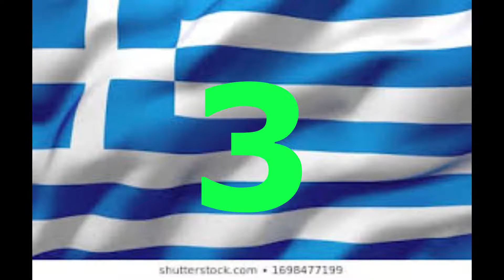Топ 5 Гръцки Певци , който трябва да знаете !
5 известни гръцки певци , който ще останат в историята